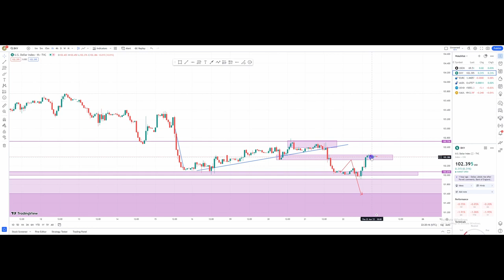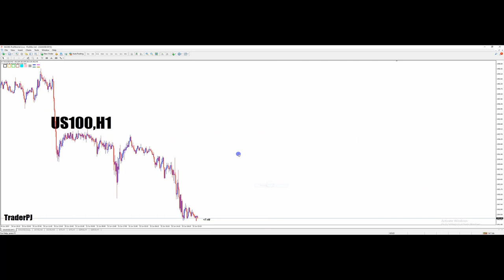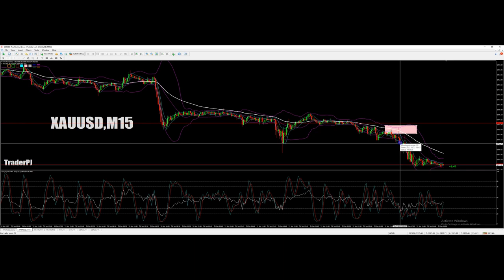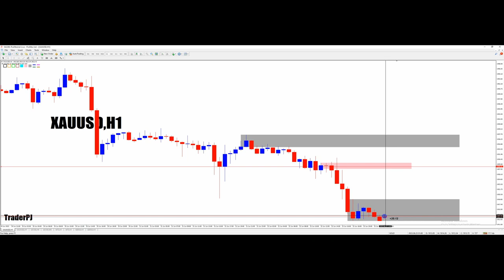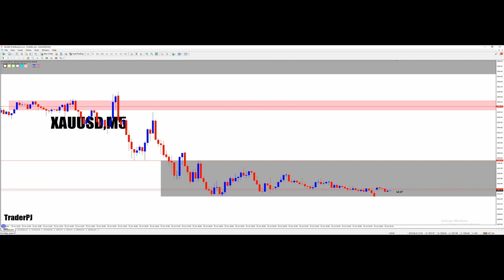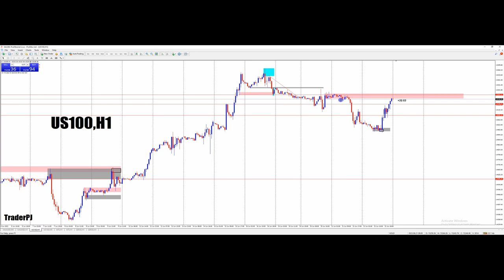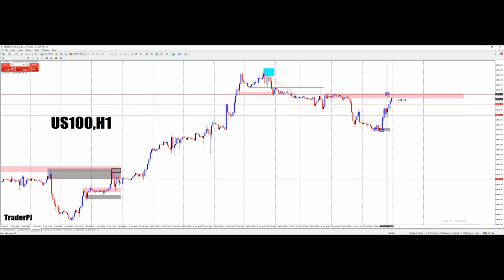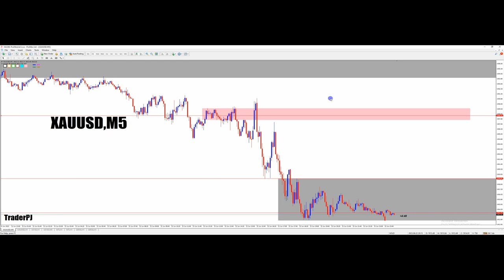OutLook USD Index, Gold, US100, WTI & GER 30 (23 JUNE 2023)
Join sekarang

Yang nak join CopyTrade blh PM admin di Telegram